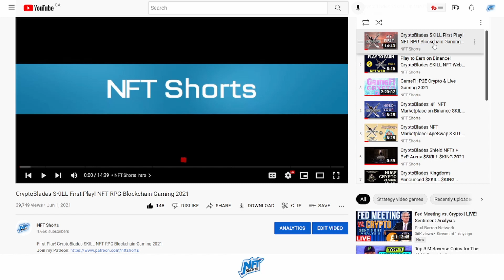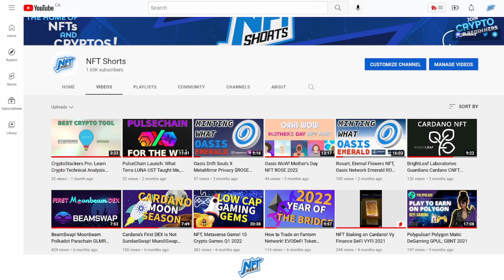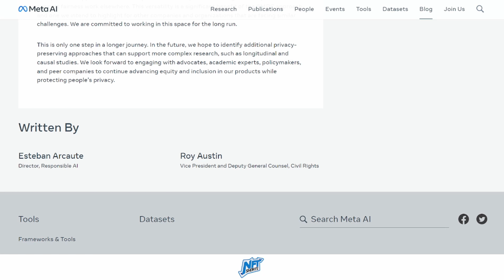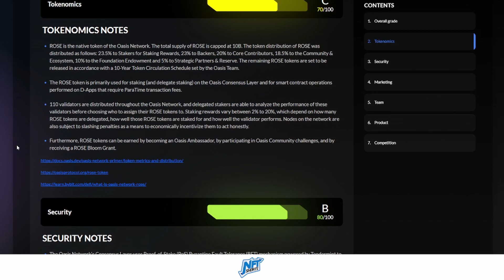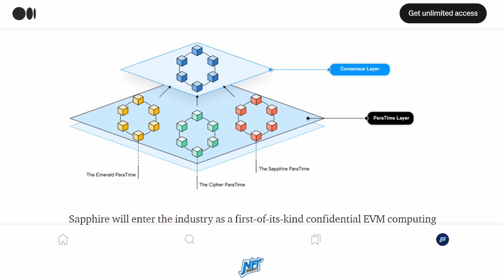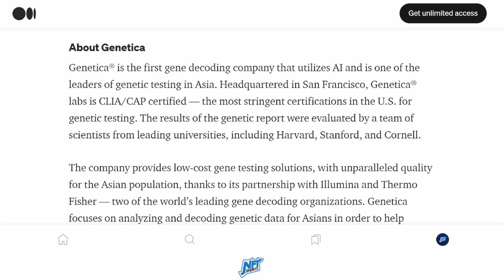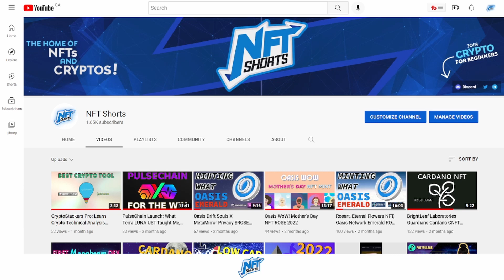Meta AI & Oasis Labs Partnership: Data Privacy $ROSE 2022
Data Privacy: Oasis Labs & Meta AI Partnership $ROSE 2022

0:00 NFT Shorts Intro
1:03 Oasis Labs & Meta Partnership
1:48 Facebook Meta AI Announcement
2:43 Bitmark Partnership Announcement
3:32 EVM Compatible Sapphire Confidential ParaTime Live on Testnet
5:12 Genome Sequencing Genetica Partnership Announcement
5:59 NFT Shorts Outro